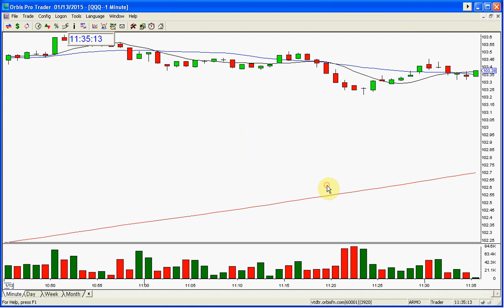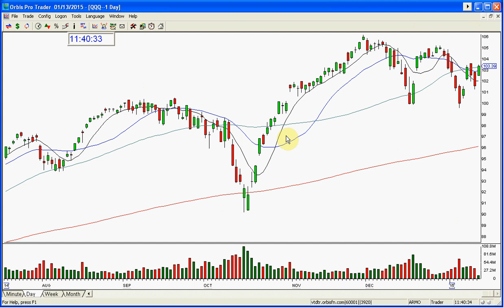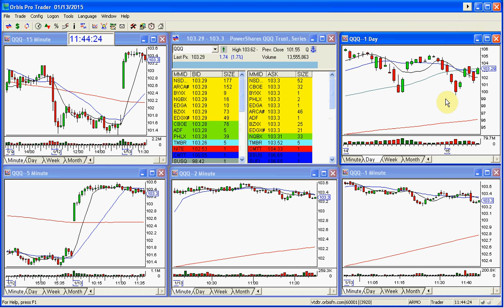QQQ MARKET CALL STOCK SWOOSH 1 13 2015